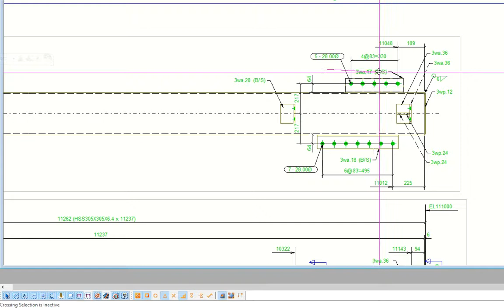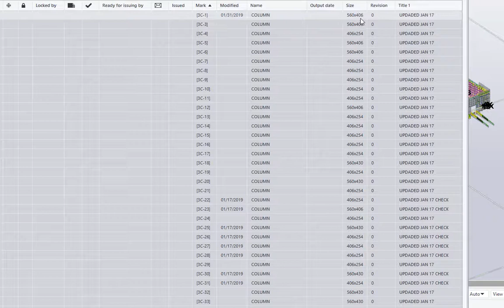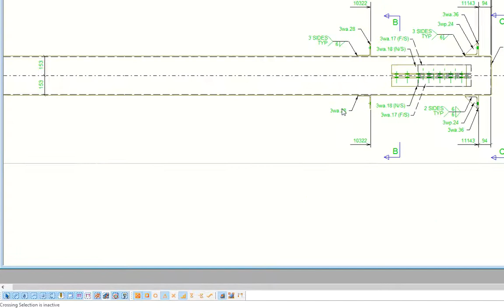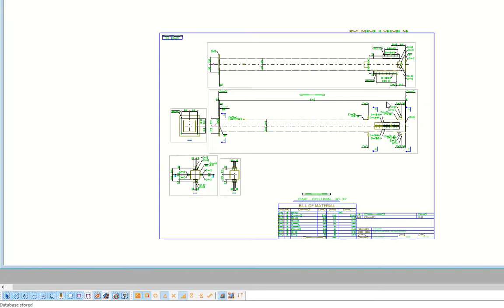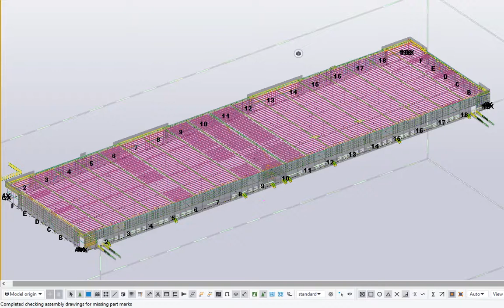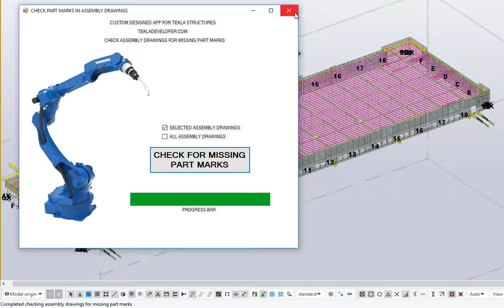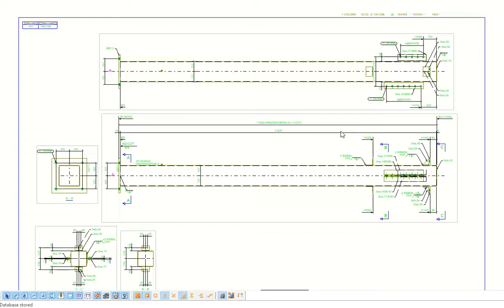TEKLA OPEN API CHECKING FOR MISSING PARTS IN ASSEMBLY DRAWINGS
Video demonstration and display of custom C# programming using the Tekla Open API being used to interact with assembly drawings. The example provided is just one task that can be accomplished using the Tekla Open API and assembly drawings in Tekla Structures